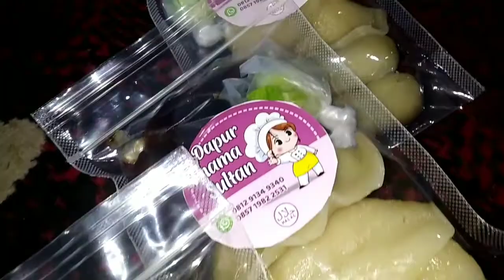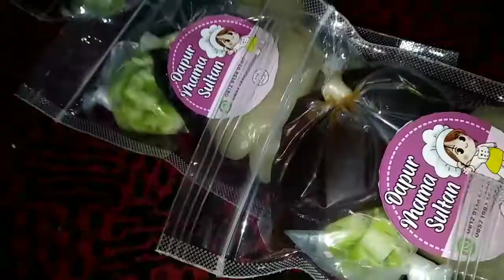Viral...Mpek mpek Kapal Selam dan Lenjer Dapur Mama Sultan Enak Gurih Lezak Bergizi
Assalamu'alaikum
Kamis 21 Juli 2022
Ayo Buruan Pesan dan Beli Segera
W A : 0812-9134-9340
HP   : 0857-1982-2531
Khusus Area Tangerang Raya